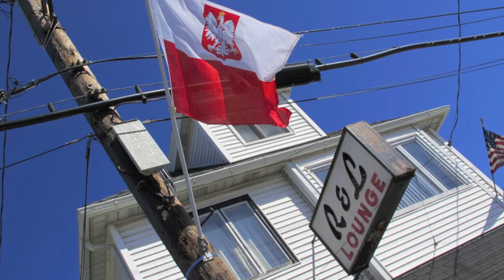Happy Easter & Dyngus Day From the R & L Lounge, Historic Polonia, Buffalo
Lottie & Ronnie Pikuzinski, owners of the R&L Lounge in the Polonia District, wish everyone a Happy Easter and invite you to spend Dyngus Day in Polonia. Buffalo's Friendly Tavern. The R&L Lounge.